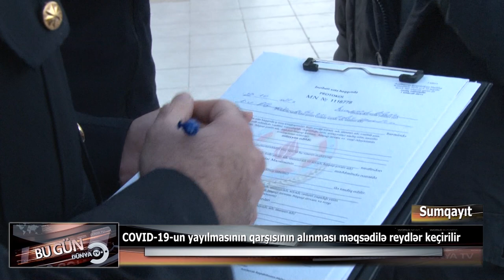Sumqayıtda COVID-19-un yayılmasının qarşısının alınması məqsədilə reydlər keçirilir.27.10.2021